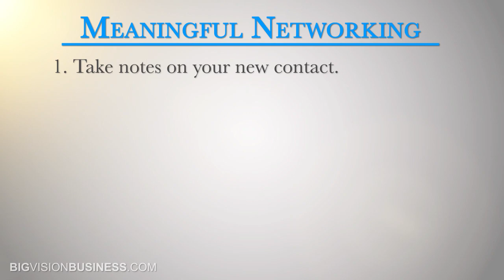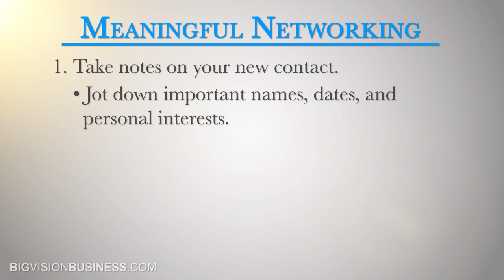Networking - How to network in less time and still be genuine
Networking In this video, Mandee shows you how to network and build deeper relationships in a way that feels geniune but doesn't consume all of your attention and energy.

Here are some How To Network tips:

How to Network tip #1: take notes about the person so you learn more about their life and in particular their relationships. Then after the event is over, set up some reminders for the special events so you remember to check-in and contact them. Those small gestures go a really long way.

How to Network tip #2: check their social media and see what's current in their life. It's a great way to show you care by looking at their circumstances and talking about their life.

How to Network tip #3: have deeper conversations that are geniune and meaningful. This instantly takes the relationship into a more authentic and connected space.

How to Network tip #4: always look for ways to give back and show you care. This can be around any area of their life.

Hopefully you enjoyed these How to network tips and Guidance on building deeper relationships with people in your life.

"networking" "how to network" "networking tips"